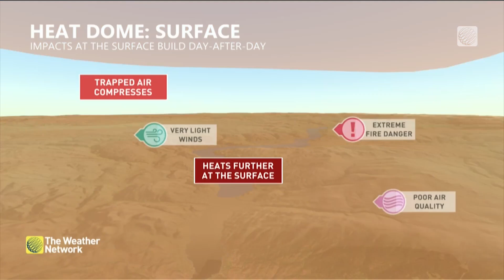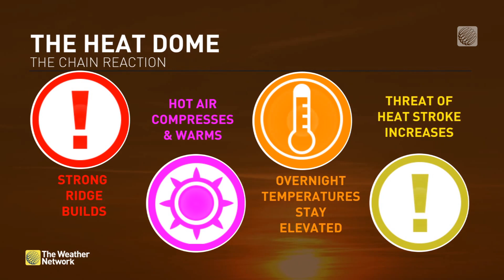What Is A 'Heat Dome', And Why Is It So Dangerous?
The Weather Network meteorologist Tyler Hamilton breaks down exactly what a heat dome is and the various ways that it causes problems once it's set up.